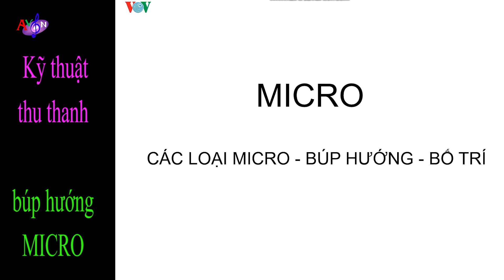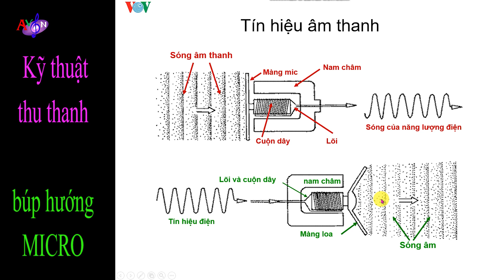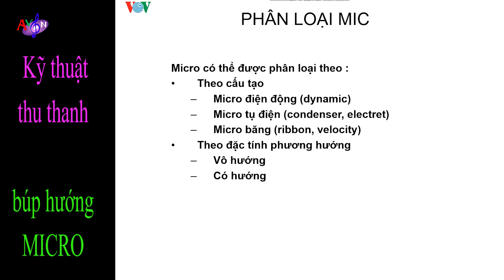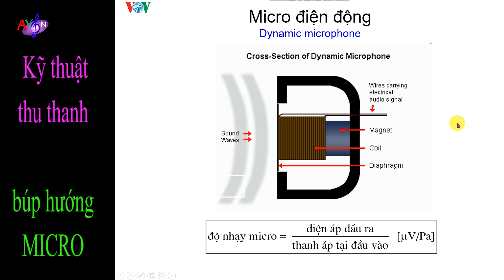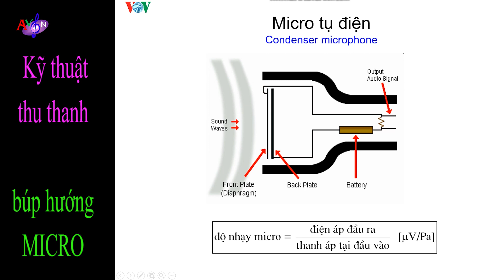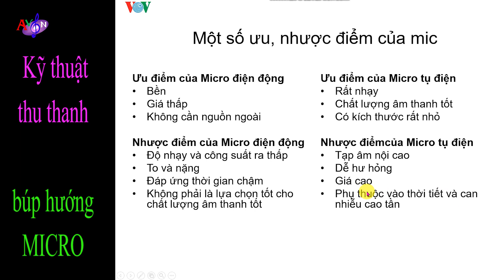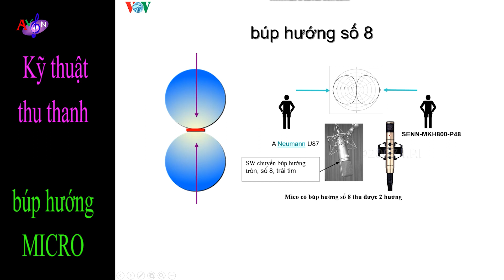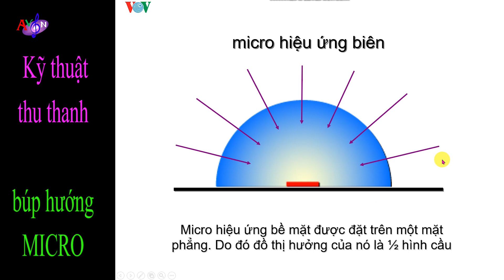KỸ THUẬT THU THANH - B4 MICRO đặc tính và búp hướng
KỸ THUẬT THU THANH - B4  MICROđặc tính và búp hướng